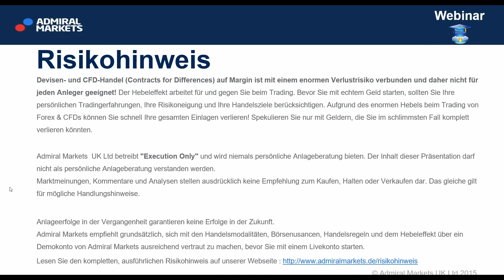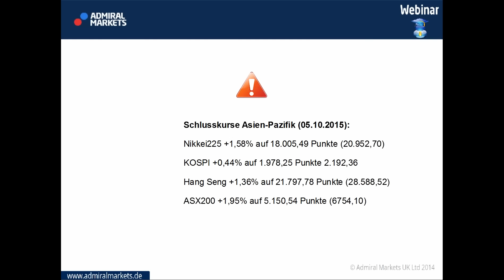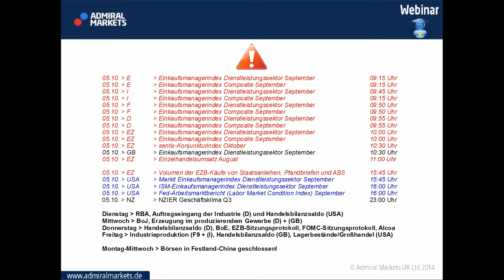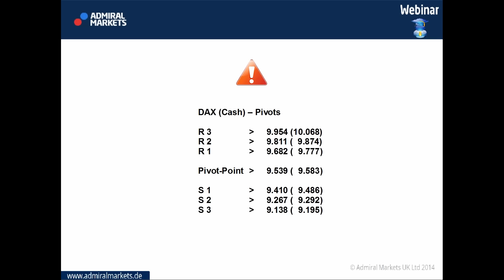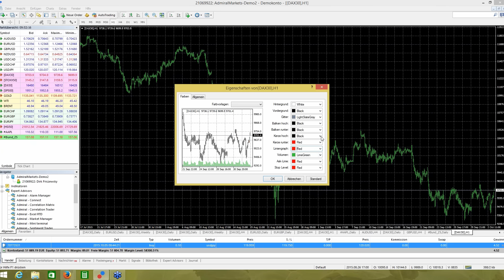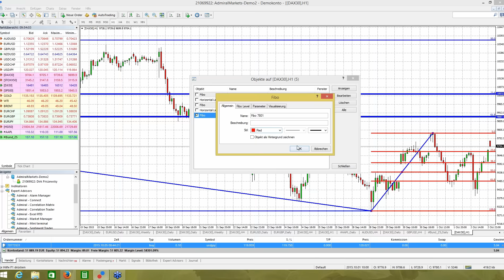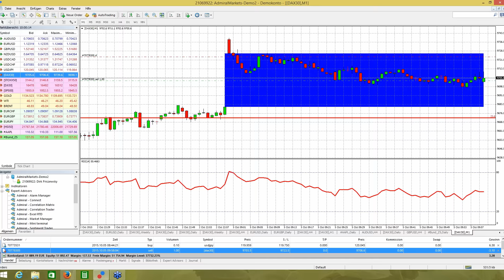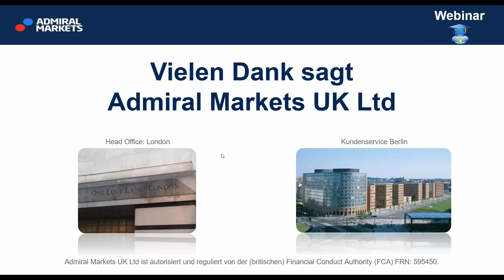Guten Morgen DAX Index! Vorbörsliche Marktvorbereitung vom 05.10.2015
Vor Xetra-Start um 09 Uhr bereits auf den neuen Handelstag vorbereiten. Direkt im MetaTrader 4 den DAX30 und ein, zwei weitere Märkte analysieren.

Pivot Punkte
Set ups